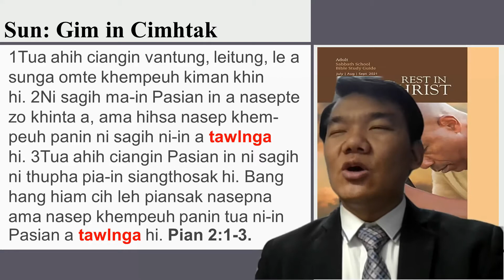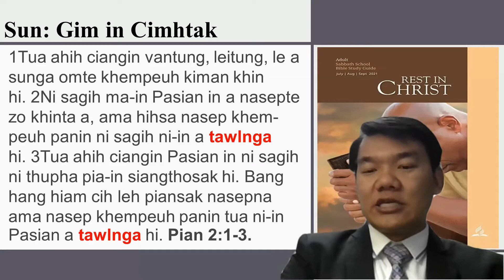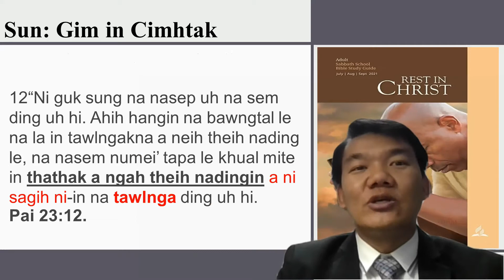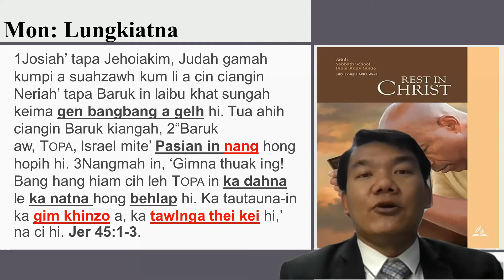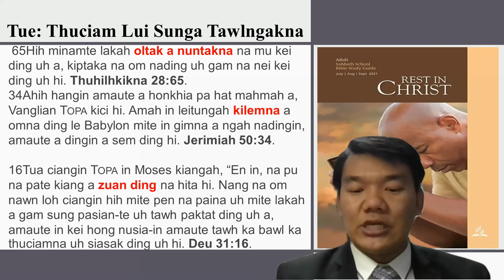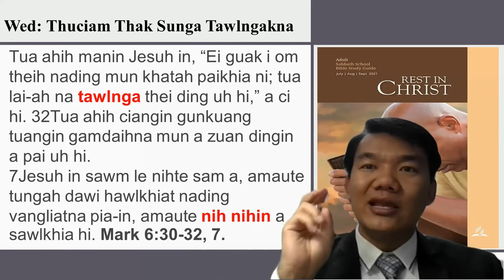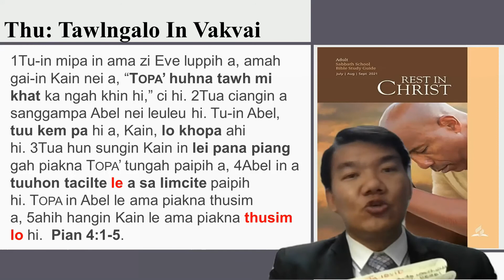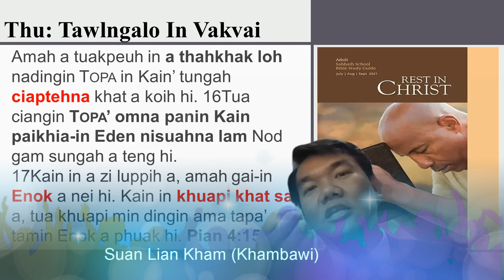Lai Siangtho Sinna 1. 24-7 Sungah Nuntakna